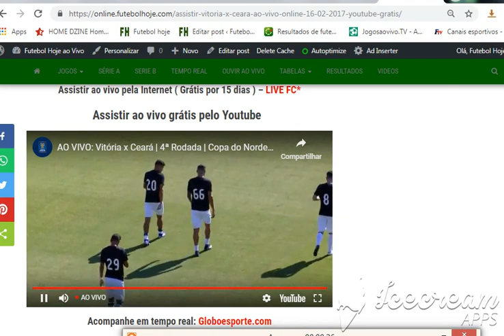Assistir Vitória x Ceará ao vivo online 16/02/2019 - Youtube Grátis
Assistir Vitória x Ceará ao vivo online grátis 16/02/2019 - Copa do Nordeste - Horário: 17:00h ( Brasília)

Placar ao vivo - Vitória x Ceará

Assistir ao vivo pela Internet ( Grátis por 15 dias ) - LIVE FC*

Assistir ao vivo grátis pelo Youtube